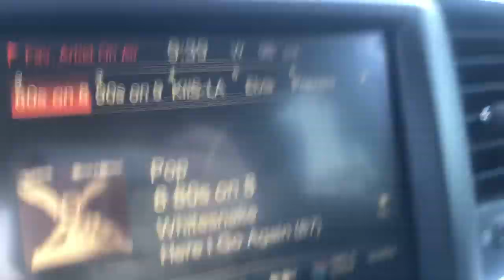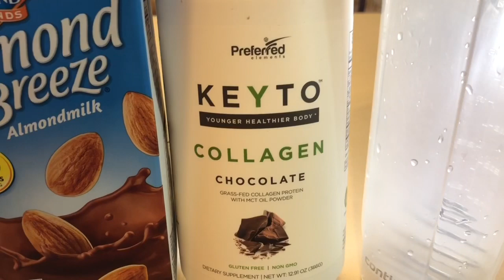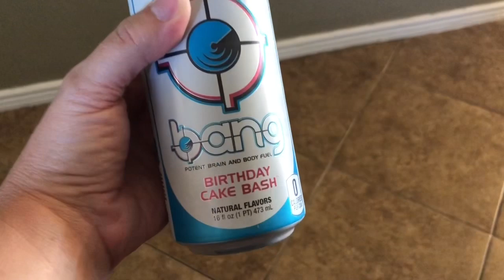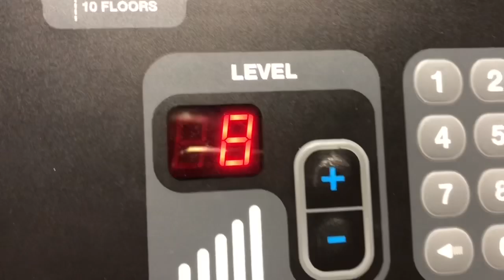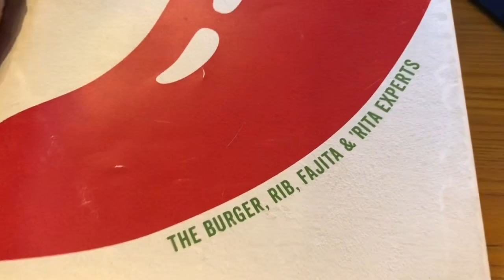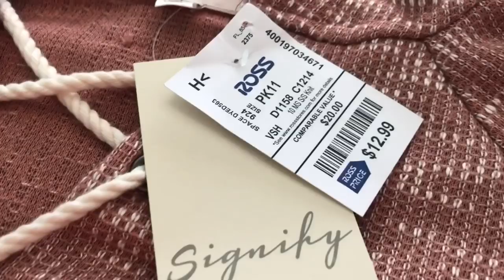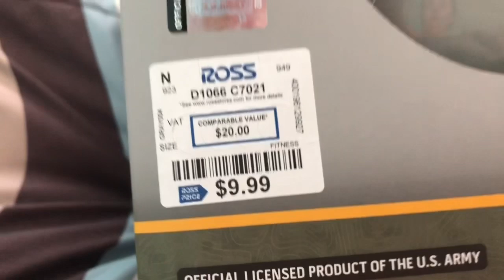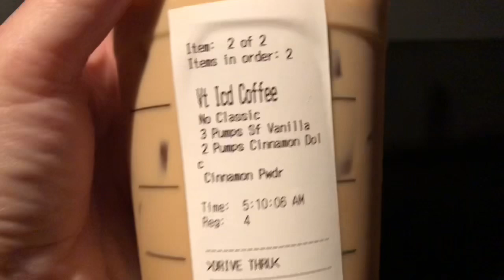Fasting/ Keto Vlog| What I eat/ exercise on keto| Ross Haul| Product Review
Hey y'all! In this video I vlog my fasting/keto experience for the week. I hope to inspire you all as well help me hold myself accountable.

Would you like to try preferred elements keto collagen?